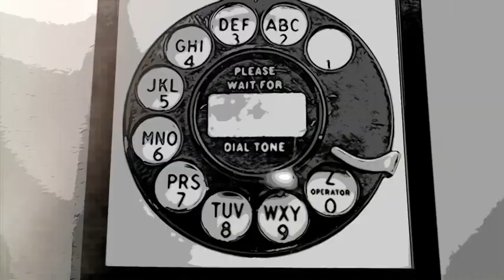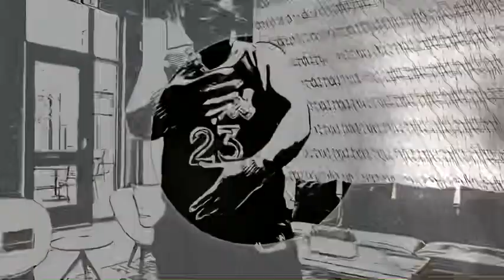MN FLAME "ALL SALES FINAL" MUSIC VIDEO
A.T.M MAFIA LLC. and DA GUYZ FILM & MEDIA PRESENTS "ALL SALES FINAL" OFFICIAL MUSIC VIDEO.